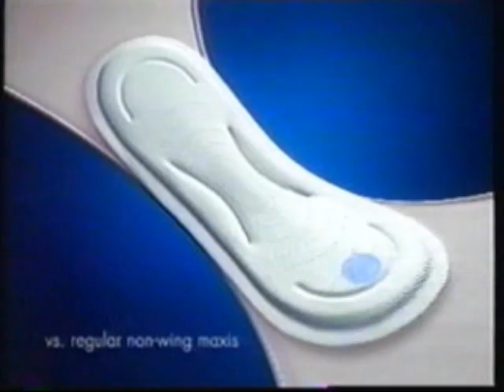April 2003 WLS local ads (part 2)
Includes the following commercials:

- Rembrandt Quick White
- Sears
- Nivea Q10 Plus
- Hallmark
- Miracle-Gro
- Always Overnight
- Pontiac
- Walgreens

Aired during an episode of Oprah.